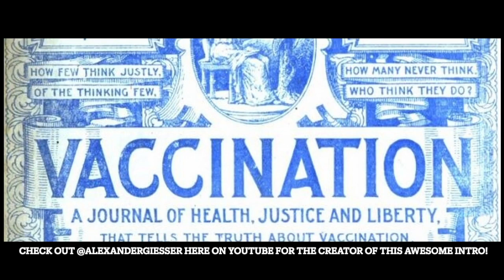Episode 21 – The History of Vaccine and the Anti Vax Movement in America and Britain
Join me for a short history of vaccines and the anti-vaccination movement in America and then for an interview with award winning investigative journalist David Heath, the author of Longshot: The Inside Story of the Race for a COVID-19 Vaccine.

Check out @alexandergiesser for the creator of the awesome intro video this episode has!